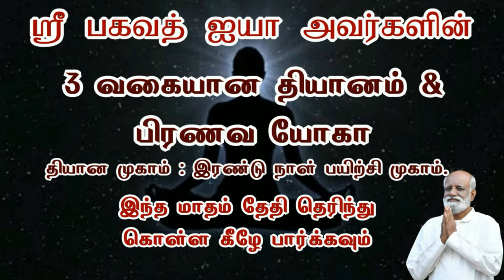ஞானி கோபம் அடைந்தால் பல நன்மைகள் கிடைக்கும்..! Sri Bagavath ஐயா